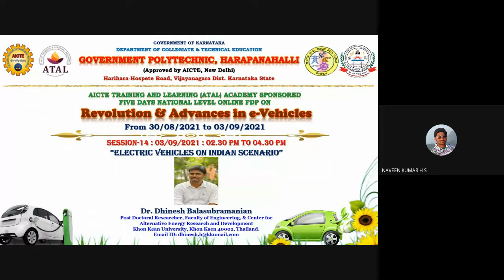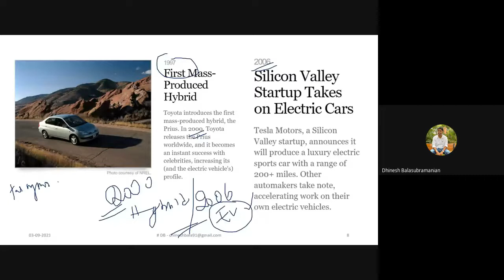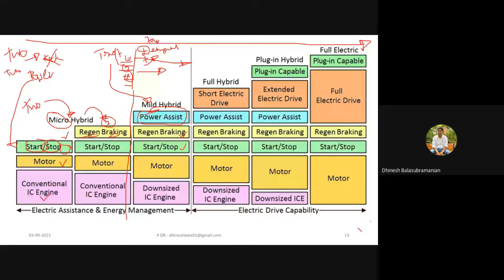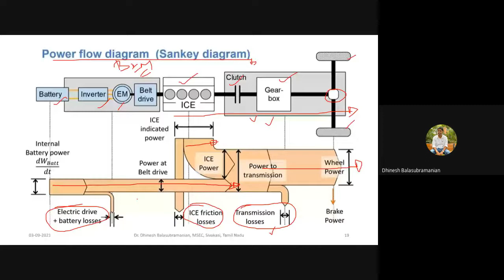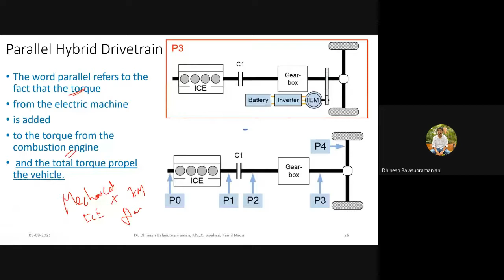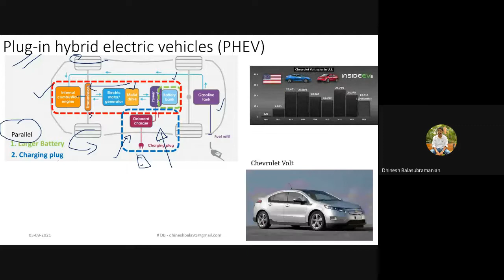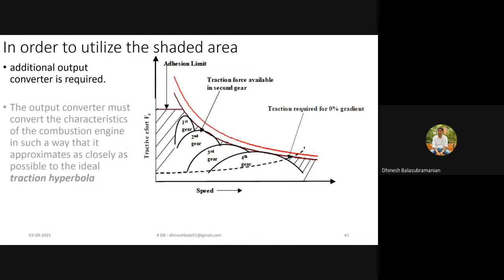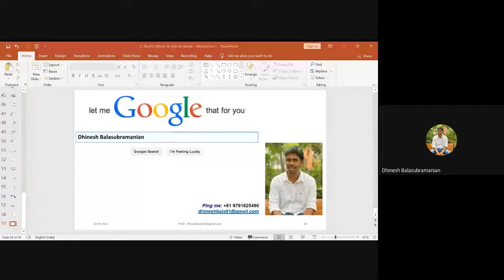Revolution & Advances in e-Vehicles : Session-14 - Electrical vehicles in Indian Scenario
Session-14 of AICTE Training & Learning ATAL Academy sponsored 05 days national level online FDP on "Revolution & Advances in e-Vehicles" conducted from 30/08/2021 to 03/09/2021,  Delivered by, Dr. Dhinesh Balasubramanian, Post Doctoral researcher, KHON KAEN UNIVERSITY, THAILAND.